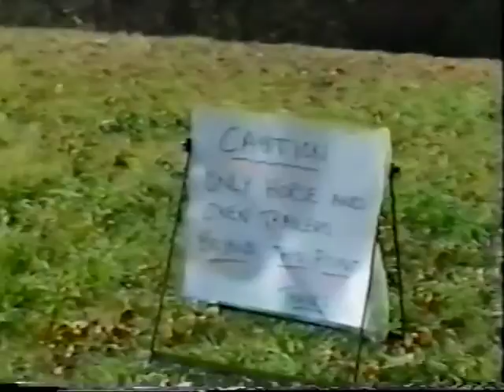Ox Pull - 2000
Avery Lee Williams documents the Horse & Oxen Pull  at the NRT, Natural Resources Trust of Easton, Massachusetts.  Part of the 275 anniversary of Easton,  2000.